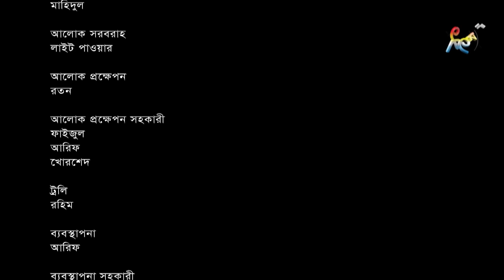Cheratan | ছেঁড়াটান | Tareen, Hillol, Laila Hasan, Alvi | New Bangla Natok | Deepto Natok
You are watching Deepto Tv  New Bangla Natok: ছেঁড়াটান | Cheratan

Cast: Tareen Jahan, Adnan Faruque Hillol, Laila Hasan, Zaher Alvi, Prokash & others
Directed By: Kaushik Sankar Das

Deepto TV address:
7/A/GA Tejgaon Industrial Area, Dhaka 1208, BANGLADESH